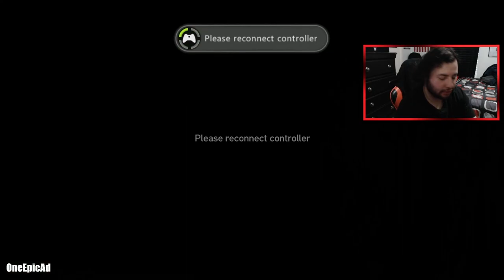Grand Theft Auto IV - Part 18 - Rigged To Blow